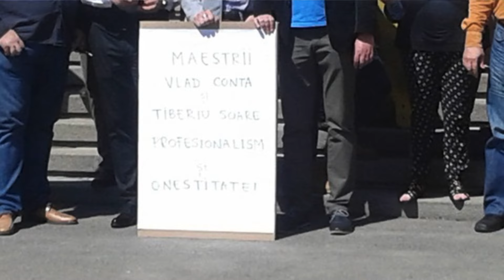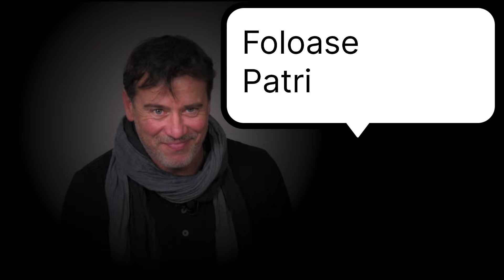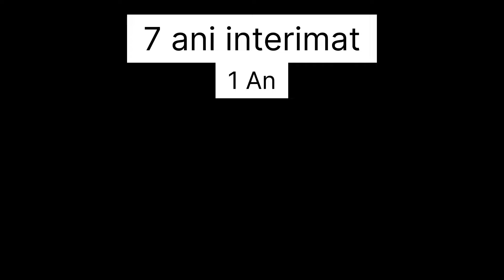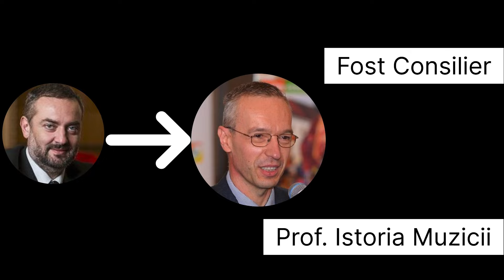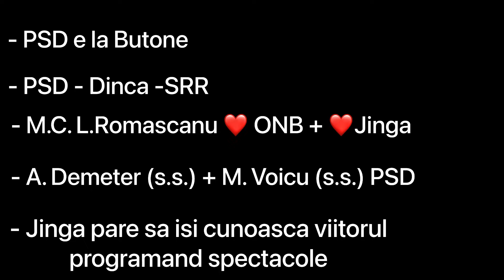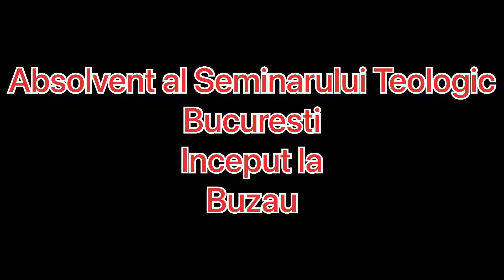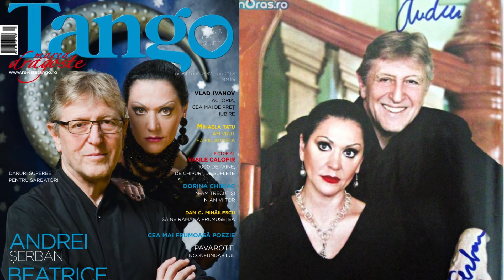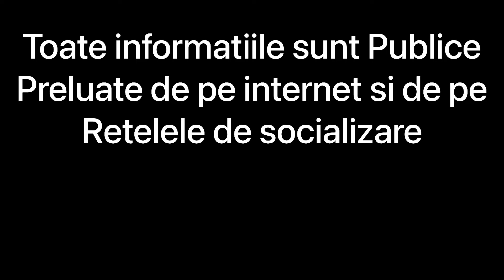Cartelul INCULTURII‼️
Toate informațiile au fost preluate de pe site-uri publice si/sau de pe retelele de socializare!

Peace!✌️

Cuprins:

00:00 Intro
00:10 Ravan Ioan Dinca
01:33 Proteste Opera Nationala Bucuresti
04:11 R.I. Dinca si Demeter Andras
08:10 R.I. Dinca si Marcel Ciolacu PSD
09:26 Daniel Jinga Manager Interimar Opera Nationala Bucuresti
10:30 D. Jinga - R.I. Dinca - D. Andras
10:55 D. Jinga si Managerii Operelor si Operetei din Romania
11:10 Mihai Cosma
12:13 Ioan Holender
12:47 Bianca Ionescu-Ballo, Managar Teatrul National de Opereta si Musical "Ion Dacian"
13:55 Daniela Vladescu, Manager Teatrul de Opera si Balet "Oleg Danovski" Constanta
14:10 D. Vladescu si B. Ionescu-Ballo
14:44 D. Vladescu - B. Ionescu-Ballo - D. Jinga - R.I. Dinca - D. Andras
15:13 Concurs Postul de Manager Opera Nationala Bucuresti si increngaturile subterane
16:38 Andrei Fermesanu, Manager Interimar Opera Nationa Romana Iasi
16:53 A. Fermesanu si D. Jinga
17:00 D. Jinga - Cristian Rudic
17:16 D. Jinga si Antoniu Zamfir, Manager Opera Romana Craiova
17:57 D. Jinga - R.I. Dinca - M. Ciolacu - N. Ciuca
18:06 David Saranga, fostul Ambasador al Israelului in Romania - Presedintele Israelului - Opera Nationala Bucuresti
18:49 Davin Saranga canta pe scena Operei Nationale Bucuresti
20:14 CARTEL CULTURAL
20:34 Andrei Serban, Regizor
21:40 Violenta si Abuzurile SEXUALE din Institutiile de Cultura
22:03 Datorii platite din bani publici
22:29 CONCLUZII
23:04 Marturie Personala
25:19 Disclaimer
25:23 Subscribe